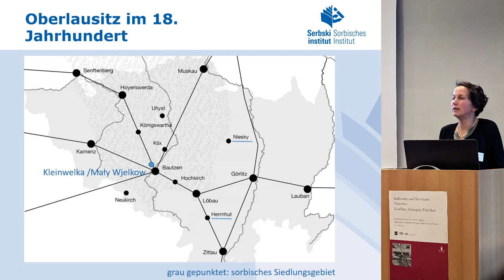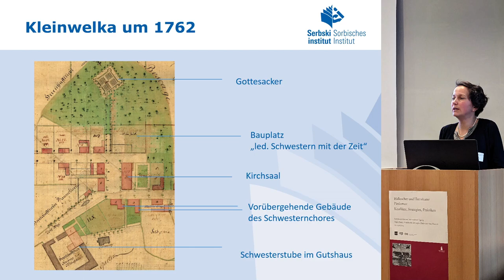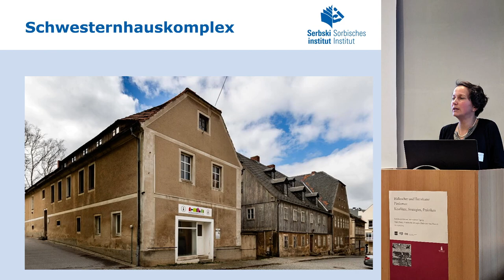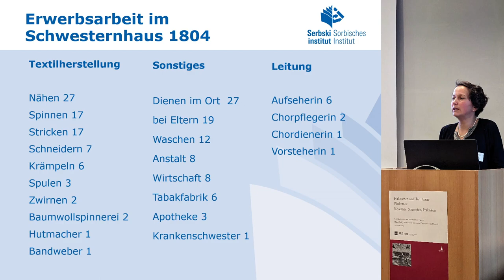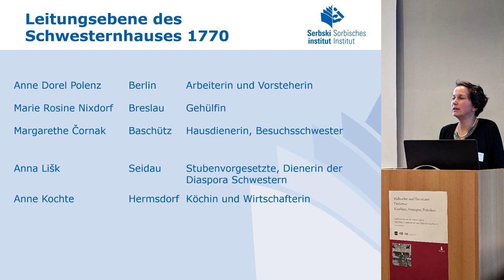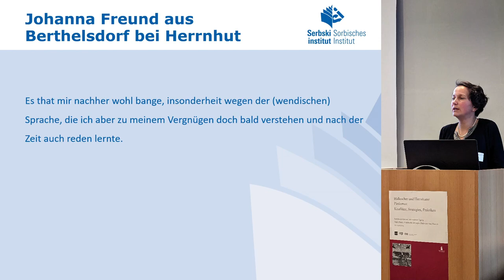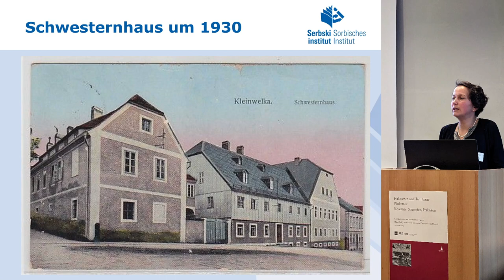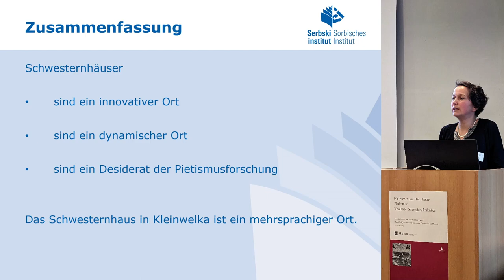Lubina Mahling: Das Schwesternhaus in Kleinwelka: Gemeinsames Leben im Herrnhuter Pietismus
Lubina Mahling wendet sich in ihrem Vortrag einem Desideratum der Pietismusforschung zu -- dem Studium des gemeinsamen Lebens in den Chorhäusern der Herrnhuter Brüdergemeine. Im Vortrag konzentriert sie sich auf das Chorhaus der ledigen Schwestern in Kleinwelka und die besondere mehrsprachige Situation in der zweiten Hälfte des 18. Jahrhunderts.

Titel des Vortrags: Lubina Mahling. “Das Schwesternhaus in Kleinwelka: Gemeinsames Leben im Herrnhuter Pietismus.” Vortrag im Rahmen der internationalen Tagung “Hallescher und Herrnhuter Pietismus: Konflikte – Strategien – Praktiken”, Halle, 22. bis 25. November 2023.